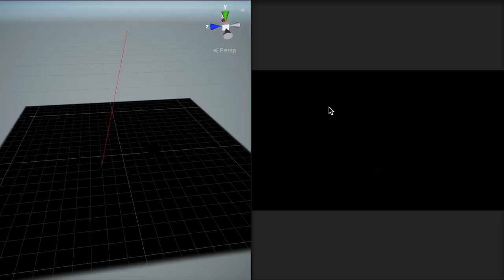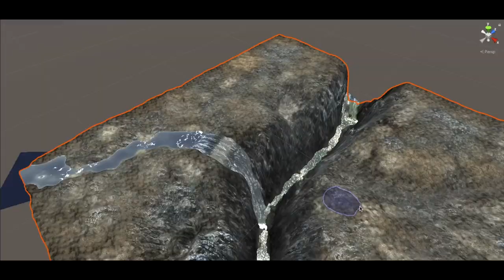(R)Evolution of Tabletop Gaming - Infinite Realms Trailer 2021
We are pleased to present our first trailer for Infinite Realms, our upcoming revolutionary 3d tabletop projection app!

In this video we show the humble beginnings of our own tabletop gaming careers, how our tools and ideas developed over the years and how we came up with our concept for enhanced tabletop gaming. Infinite Realms is a tool from gamers for gamers, packed with features but easy to use.

Features include: fog of war, grid, map manipulation tools, support for image file and video file maps, all new 3d maps with time of day, weather, effects, a huge sound library and much more!

Are you ready to level up your tabletop?

This video features maps by Dynamic Dungeons (dynamicdungeons.com), Watabou (watabou.itch.io) and Wizards of the Coast (wizards.com)